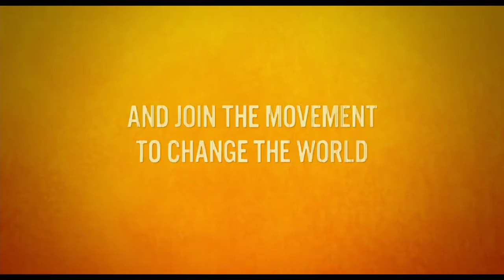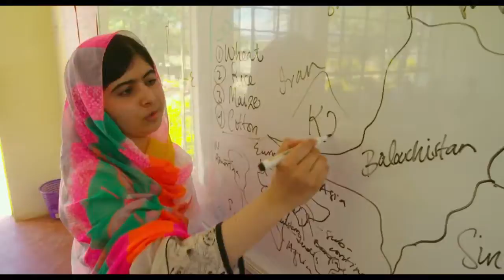He Named Me Malala